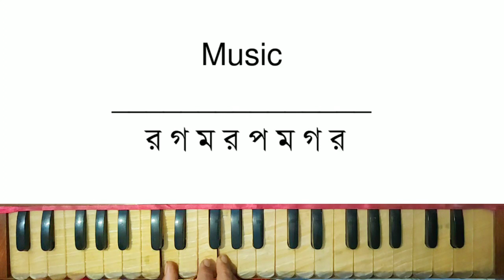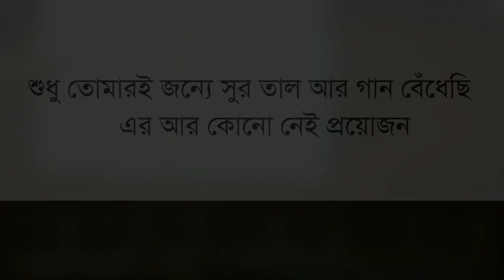শুধু তোমারি জন্যে সুর তাল আর গান বেঁধেছি স্বরলিপি ও লিরিক্স/part-1/Notation & Lyrics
আমার প্রিয় বন্ধুরা ,
আমার এই চ্যানেলের মাধ্যমে আমি চেষ্টা করি সুস্থ সংস্কৃতির মাধ্যমে অনেক অনেক খুশি রাখতে, অনেক জানা - অজানা তথ্য আপনাদের দিতে আর আপনাদের অনুরোধের নাচ , গান , স্বরলিপি আপনাদের কাছে পৌঁছে দিতে.

আরও অনেক কিছু জানার জন্য , শেখার জন্য এবং নিজেদের মন ভালো রাখার জন্য অবশ্যই আপনারা থাকবেন আমার সঙ্গে. আপনাদের ভালোবাসা আমায় অফুরন্ত উৎসাহের জোগান দেয় .

# sudhutomarijonnye
# sudhutomarijonnyepart1
harmonium tutorial